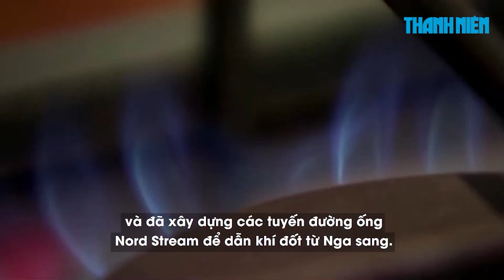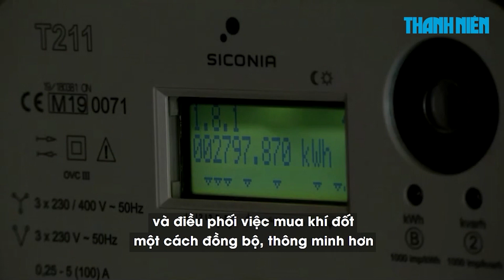Bộ trưởng Đức than phiền Mỹ bán khí đốt với giá trên trời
Bộ trưởng Kinh tế Đức Robert Habeck trong một bài phỏng vấn đăng tải ngày 5.10 đã ám chỉ rằng một số nhà cung cấp khí đốt đang hưởng lợi từ chiến sự tại Ukraine.

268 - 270 Nguyễn Đình Chiểu, Phường Võ Thị Sáu, quận 3, TP HCM